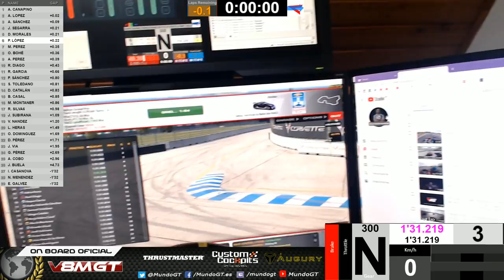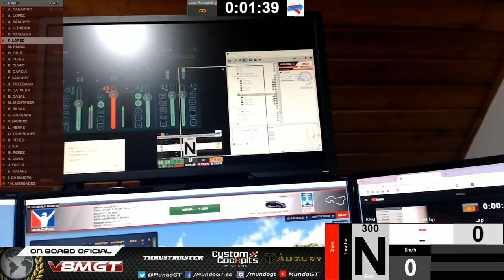Final V8MGT - Holden V8 @ Belle Isle - GoProLopez Onboard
Ultima carrera de la V8MGT 2018

-Cockpit: CustomCockpits KR135evo
-Soporte de pantallas/Triple screen mount: CustomCockpits
-Asiento/Seat: Sparco R100
-Volante/Wheel: OSW Augury kit
-Wheel Rims: OMP Trescento AscherRacing wheel | Simulaje JZ-GP
-Pedales/Pedals: Heusinkveld Engineering Sim Pedals Ultimate
-Cambio seq: Heusinkveld Engineering Sim Shifter Sequential
-Cambio en H/H-Shifter: SHH
-Monitores/Screens: Benq GW2760S
-Botonera/Button Box: ElGato Stream Deck